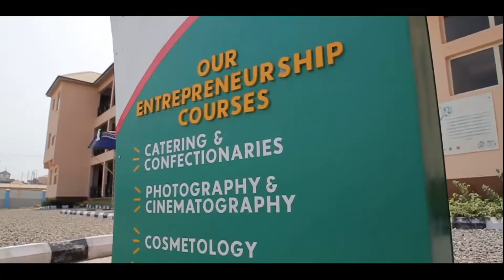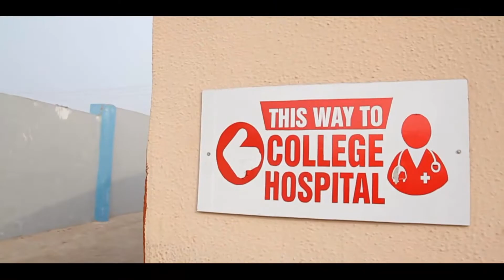Sponsored! All you need is made available. A promising future begins here.